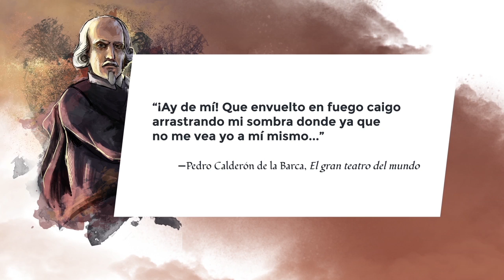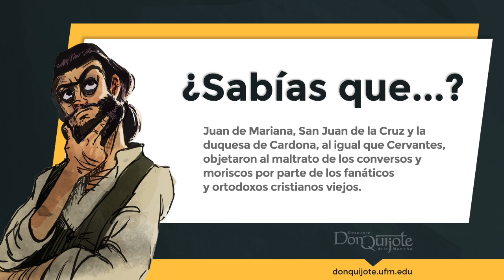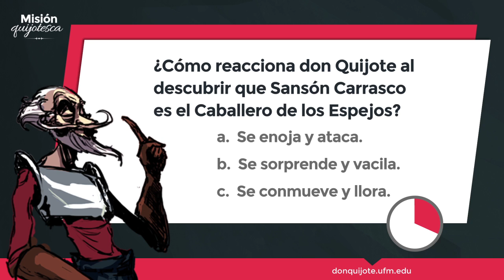Lección 34 - La identidad del Caballero de los Espejos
Créditos:
Una producción de New Media | UFM 2015